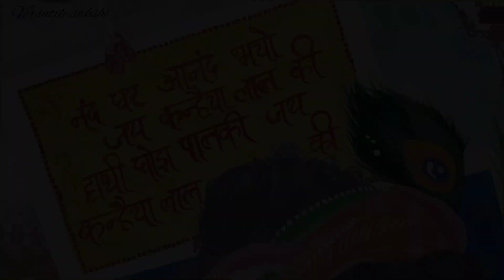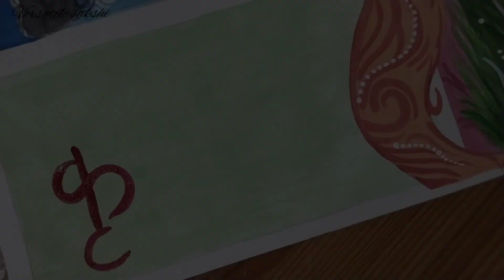Janmastmi special drawing| Janmastami 2023| Hare Krishna 🙏❤️| Lord Krishna drawing 🥰